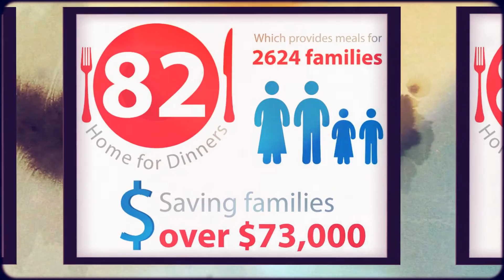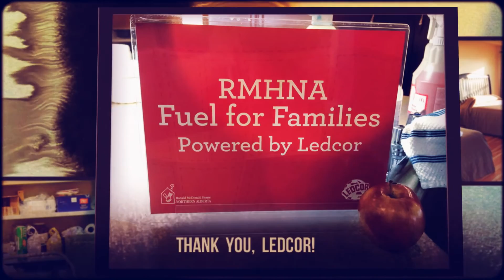Ledcor Cares - Ronald McDonald House Northern Alberta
Ledcor is always looking for ways to build a positive legacy within the communities in which we work, and this giving spirit of Ledcor and our employees continues to be demonstrated in our work with Ronald McDonald House Northern Alberta (RMHNA).